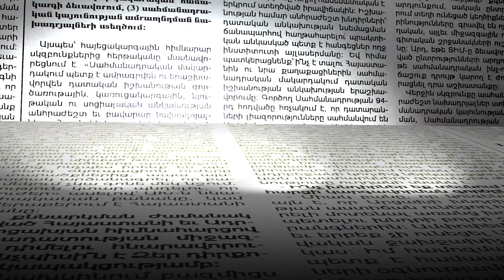Մարտական ընկերներս զանգում, երեխու պես լացում են. փոխհրամանատար Աճեմյան